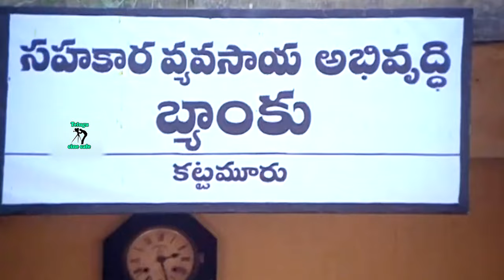HE WENT TO THE BANK FOR A LOAN AND ASKED FOR A JOB AS A PEON INSTEAD OF A FARM | TELUGU CINE CAFE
Watch And Enjoy Movie Scenes Only On   @TeluguCineCafe
Star : R. Narayanamurthy , Saichand, Satyanarayana , PL Narayana , Rallapalli , Narra, Renuka, Etc...
Directed And Produced By: R. Narayanamurthy